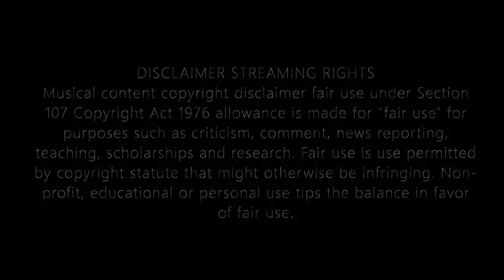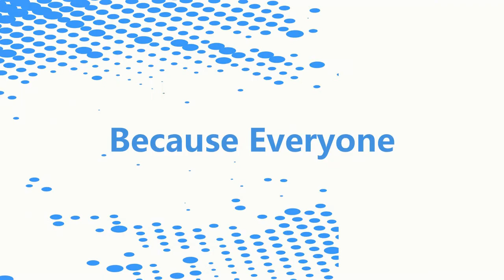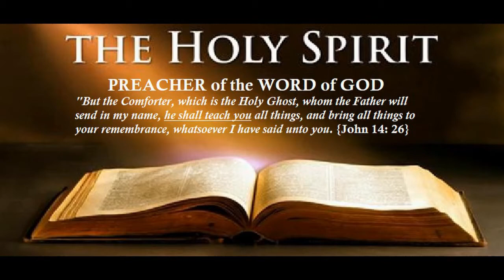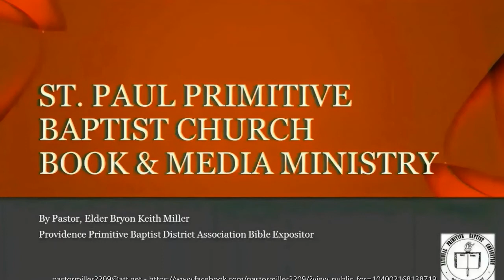St. Paul Primitive Baptist Church Sunday December 19, 2021 Maximize Your Importance Pt3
St. Paul Primitive Baptist Church Sunday December 19, 2021 "Understand and Maximize our Importance" Pt3 By Elder Bryon K. Miller, Pastor